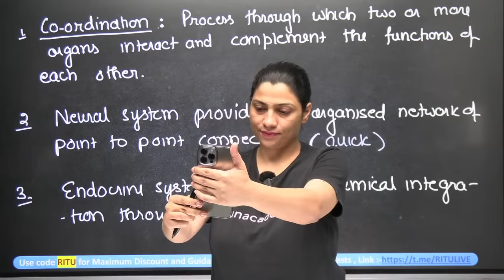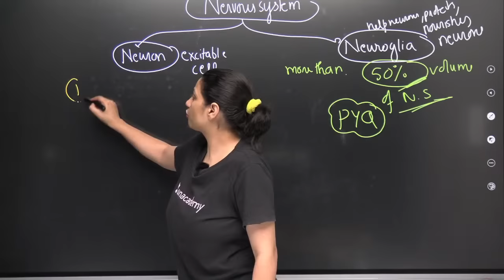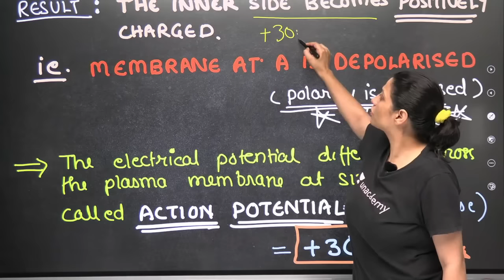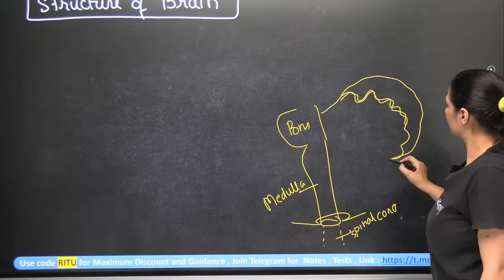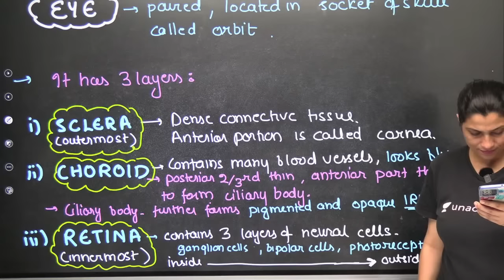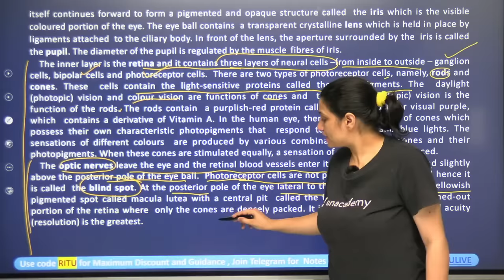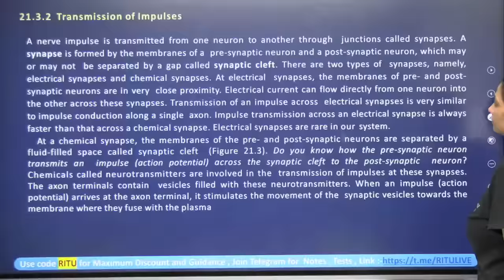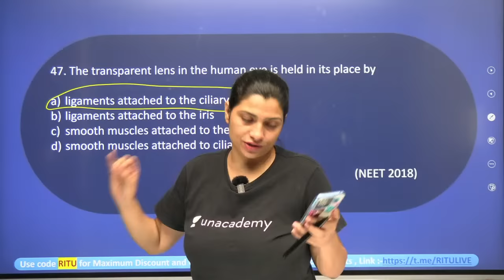Phoenix 2.0: Biology Most Important Video for NEET 2025 | Udaan